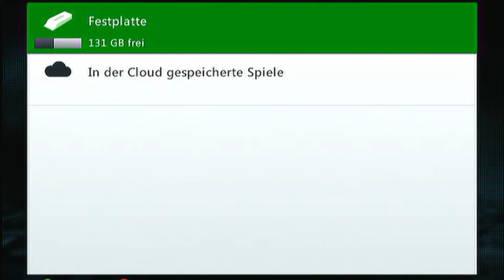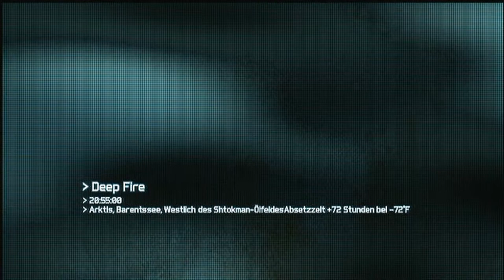Let's Play Ghost Recon: Future Soilder [HD+] #024 - Mein Hintern ist taub